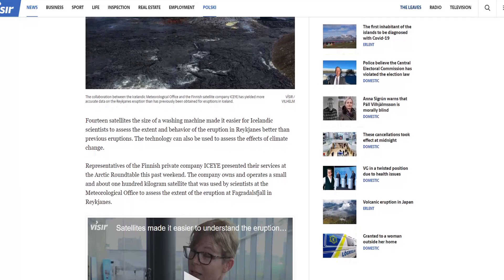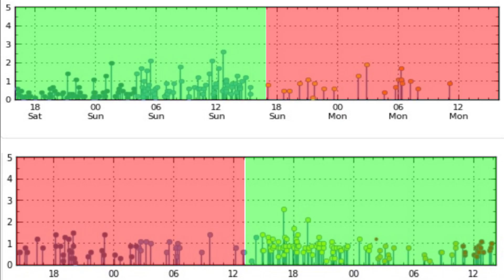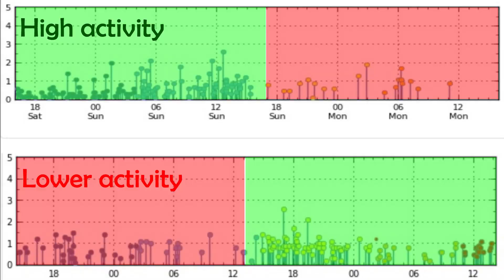Volcano Updates | Earthquake activity increases and 2 mystery earthquakes!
Hello everybody, hope you are doing great and are ready for some volcano updates!
During the eruption in Fagradalsfjall small satellites were used to monitor and predict the eruption's actions. A lot was learned and this technology will definitely be used in future eruptions like this.
The earthquake activity is yet again increasing in the area around Mt. Keilir after taking a short break. This supports the suggestion I made in the last video that the earthquake activity will fluctuate.

This just raises more questions.

Timestamps:
News: 00:00